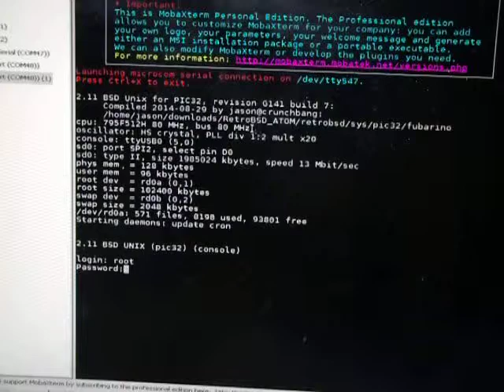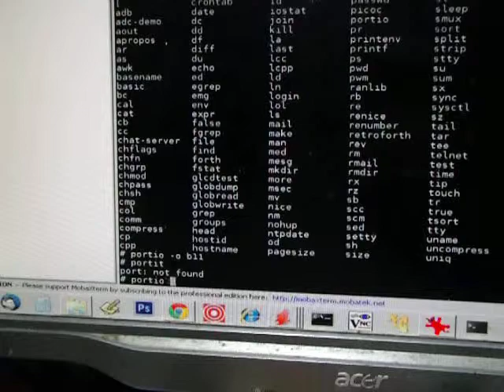RetroBSD (unix) on Atom32 (pic32mx795)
Unix :)